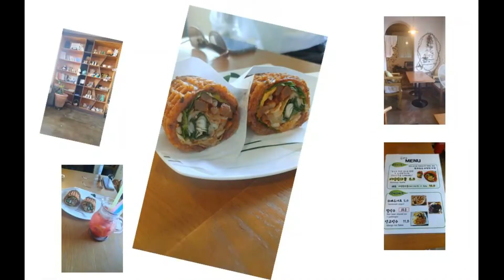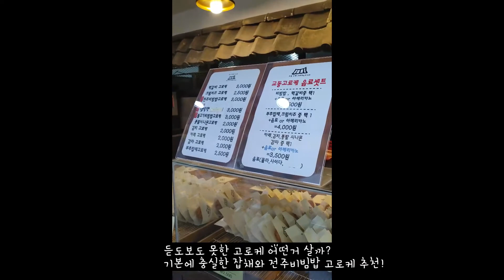전주한옥마을 길거리음식 맛집 소개 먹방 BEST 8 여행 가볼만한곳 Best 3 육전 문어꼬지 오짱 전동성당 다우랑 교동고로케 맘앤타르트 벽화마을 한벽터널까지(1억뷰)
맛집 주소는 아래보시고, 상세내용은 동영상시청하세요.

주차하는곳
전주비빔밥축제주차장
전북 전주시 완산구 옥류길 12
하루종일 4500원

한벽터널
전라북도 전주시 완산구 교동 산7-3
드라마 스물다섯스물하나 촬영지

자만벽화마을
전북 전주시 완산구 교동 50-158
마을전체가 벽화로 꾸며져있음.

두이모 비빔밥와플
전북 전주시 완산구 자만동2길 21 두이모
벽화마을 꼭대기에 있는 비빔밥 와플가게

한옥문꼬지
개인적으로 치즈맛이 느껴지는 순한맛이 제일 맛있고, 매운맛,겁나매운맛은 별로 추천하지 않음.

육전
서민갑부에 나온 8,000원 육전
채썬 양파와 양념장에 찍어 먹으면 맛있음.

오짱
SNS핫한 꽃다발 모양 오징어튀김
근처에 다른 오짱도 있는데, 거기는 꽃다발 포장안해줌

다우랑
수제만두 맛집으로 예전부터 유명!
새우만두 존맛탱 맛있음.

교동고로케
듣도보도 못한 갖가지 맛있는 고로케가 모여있음
기본에 충실한 잡채 고로케, 전주비빔밥 고로케도 먹을만함

전동성당
전주한옥마을오면 같이 사진찍어 남기기 좋은 건축물이며,
5/31일 현재 공사중이라서 입장이 안되면 멀리서 성당건물
꼭대기와 함께 사진찍을 수 있음

맘앤타르트
52시간 숙성한 도우로 만든 에그타르트 위에 원하는 맛을 고르면 즉석에서 토핑을 올려 만들어 먹기도 하고 만들어져 있기도 함. 부드럽고 맛있음.

전주왱이국밥
여행을 마치고 집에오기전 전주콩나물국밥을 먹고 싶다면, 한번쯤 들리면 좋은곳~ 메뉴는 오로지 전주콩나물국밥이고 들어가면 인원수대로 바로 주문할 수 있음 초스피드 음식